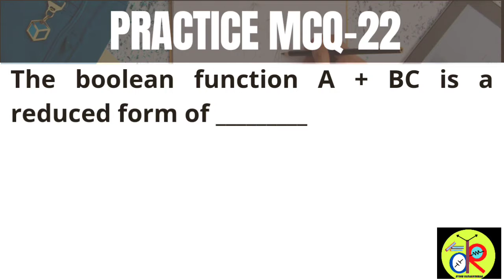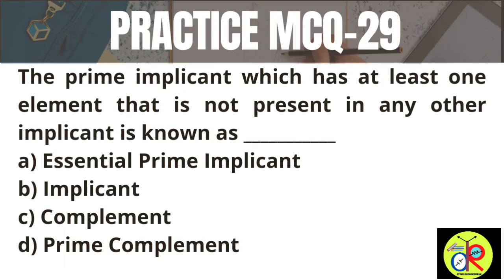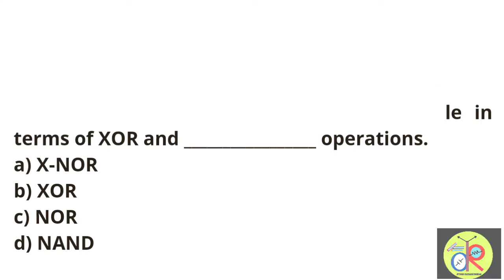How to crack TRB Polytechnic Exam|DIGITAL ELECTRONICS | 10 MCQ | TEST SERIES-3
This video contains 10 multiple choice questions without answers!!

Dear viewers kindly update your answers in the description box after watching this video!!

This method of learning called learning through video - Videographic learning..

TRY TO MAKE NOTES FOR WRONG ANSWERS!!

This method is a Cracking strategy for Competitive exams!!